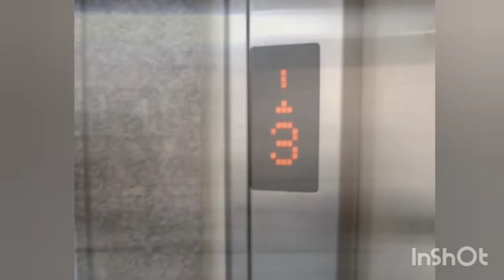How to disinfect your veggies+groceries in this pandemic| Easy and effective ways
This is our sincere effort to put forward the best practices we follow while we bring veggies and other stuffs to our home in the current scenario.

Watch the video for some basic protective measures you might also want to follow while going out during this pandemic.
Stay safe.

My husband joins me in this video to make an attempt towards listing down some steps that one can take to disinfect their veggies and groceries, in a cost effective way.
We have to win this war against covid19!
Love
Namrata-Ashirbad